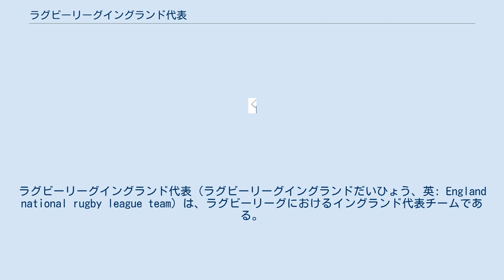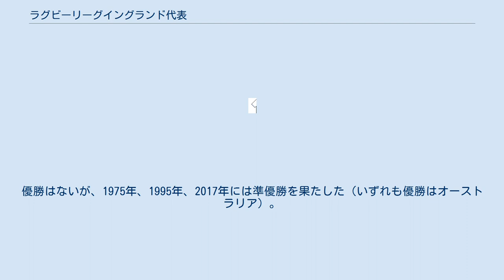ラグビーリーグイングランド代表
ラグビーリーグイングランド代表（ラグビーリーグイングランドだいひょう、英: England national rugby league team）は、ラグビーリーグにおけるイングランド代表チームである。
 イングランド代表は大部分はイギリス代表チームから作られ、ラグビー・フットボール・リーグの後援を受けて運営される。
ラグビーリーグ・ワールドカップ、フォーネイションズ、およびテストマッチに参加している。
 代表チームが初めて結成されたのは1904年のことで、ウェールズ人とスコットランド人選手の混合チームとウィガンで対戦した。
1950年代まで、オーストラリアとニュージーランドへ定期的に遠征を行い、近隣のウェールズとフランスとホーム・アンド・アウェー形式で対戦した。
しかし、南半球への遠征をイングランドの代わりにイギリスが行うことが決定されたため、フランスとウェールズのみが定期的な対戦相手となった。
 ラグビーリーグ・ワールドカップへの初出場は1975年大会であった。
これまで1975年、1995年、2017年の3度準優勝となっている。
イングランドはラグビーリーグ欧州選手権にも参加した。
 イングランドの主要なライバルは歴史的にウェールズとフランスであり、そのライバル関係はそれぞれ1908年と1934年に遡る。
現在のイングランドの主要なライバルはオーストラリアとニュージーランドである。
 伝統的に、主に白色のユニフォーム（白のショーツとソックスを含む）を身に付ける。
しかしながら、ジャージには大抵赤い線、 十字、シェブロンのような赤色の形状があしらわれる。
これらの色はその他のスポーツのイングランド代表チームと同様であり、イングランドの国旗に使われている色である。
 イングランドはワールドカップに過去6大会（1975年、1995年、2000年、2008年、2013年、2017年）参加してきた。
優勝はないが、1975年、1995年、2017年には準優勝を果たした（いずれも優勝はオーストラリア）。
その他の大会では全てイングランドではなくイギリス代表が出場した。